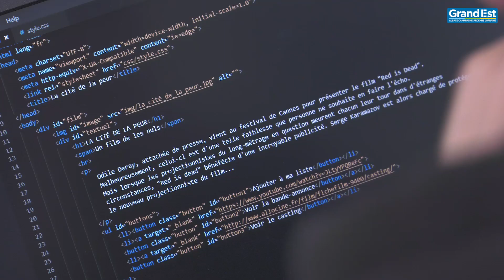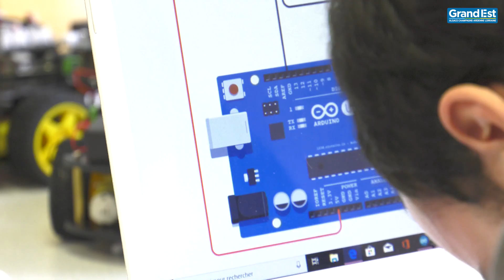Formation CODING, travailler dans des métiers en développement